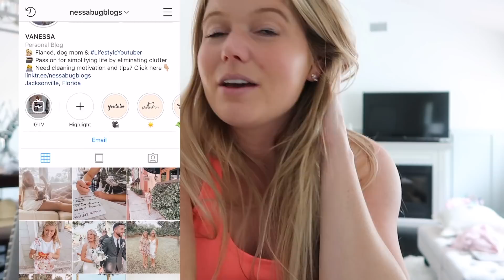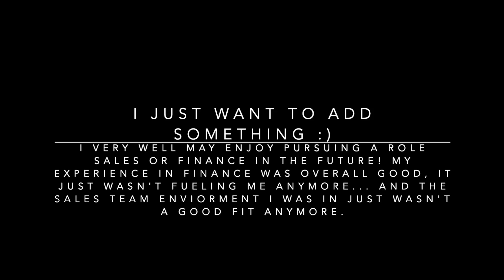I QUIT MY CORPORATE JOB! | I LEFT MY SIX FIGURE SALARY JOB | VIPKID WORK FROM HOME JOB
vipkidteacher howtopassyourvipmockclass Vipkidworkfromhome workfromhomejobs quitmyjob teachingenglishonline Today I am sharing my experience from quitting my corporate job and now I am working from home teaching English online with VIPKid.